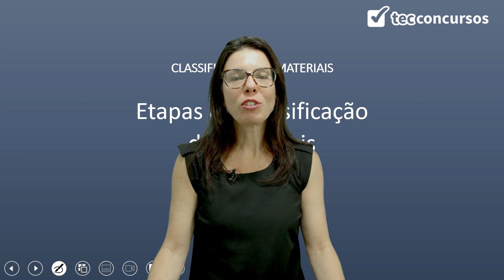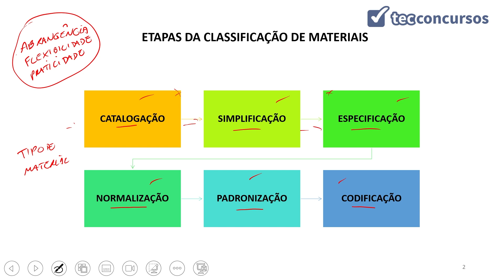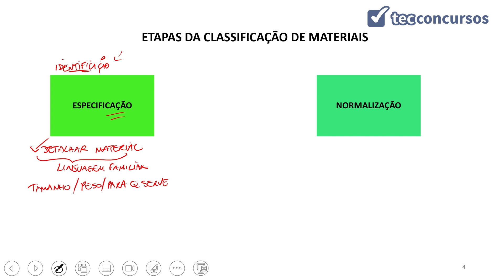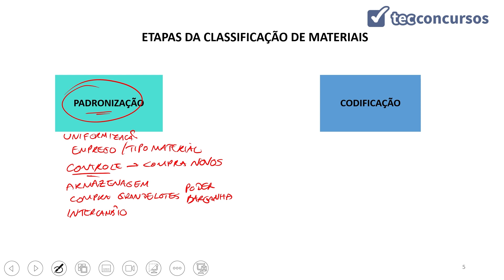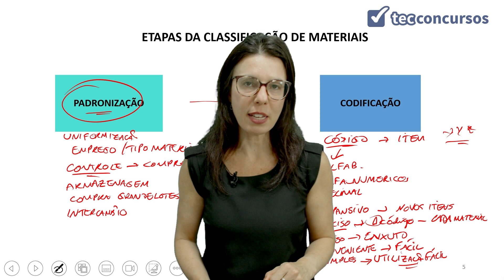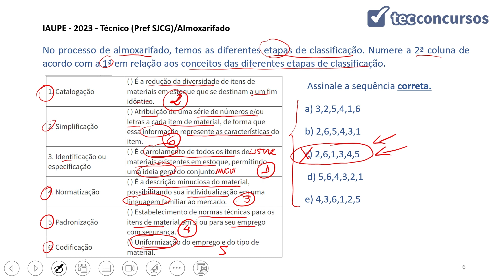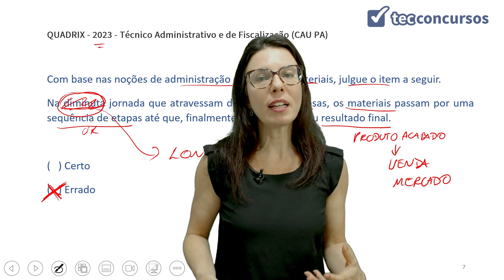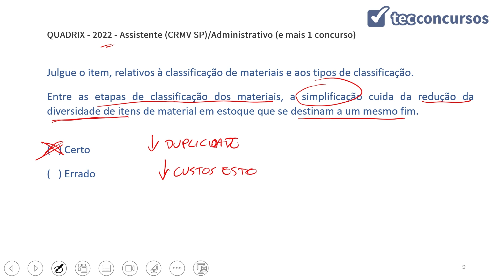02.02. Aula de Etapas da Classificação de Materiais (Administração de Recursos Materiais)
Aula grátis e completa de Etapas da Classificação de Materiais, da matéria Administração de Recursos Materiais, em que tratamos de catalogação, simplificação, especificação, normalização, padronização e codificação dos materiais.